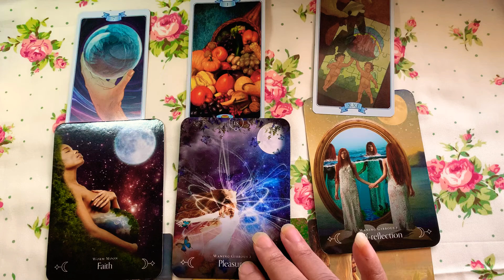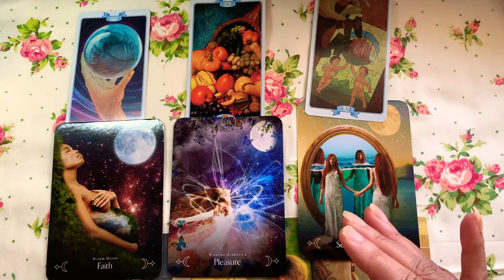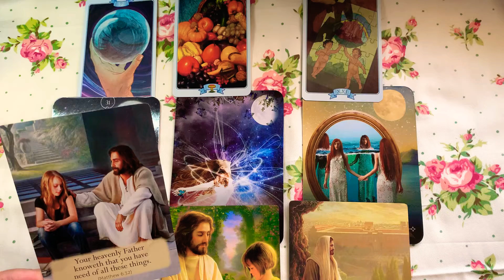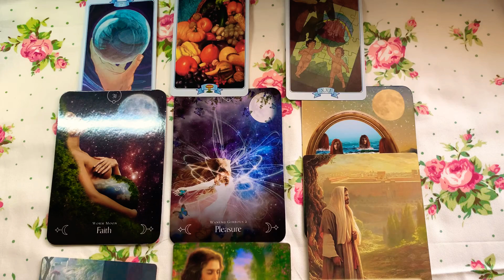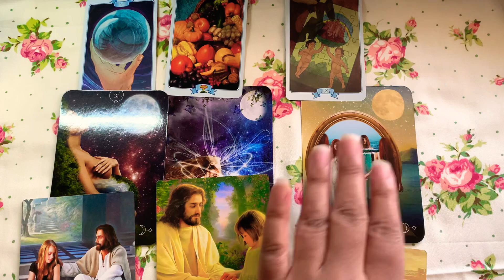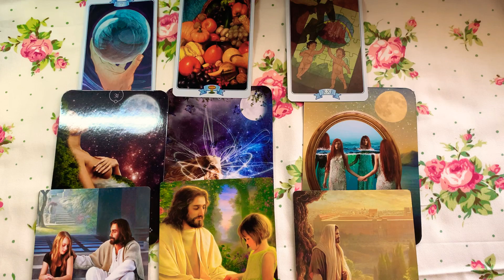LOVE and THE Law Of Attraction- Achieving Your HEART"S DESIRE Mastering YOUR DREAMS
How to achieve your dreams the law of attraction bringing goodness attracting goodness positivity over to you energetically.

👉NEW**Follow Me On ANCHOR.FM (asktaraloveadvice)
(Ask Your Love Questions to feature in podcast/video)

👉😍NEW** Tarot Cards I Use In My Videos

|Psychic Tarot
|Tea Leaf Cards
| Romance Angels
| Pre Raphaelite Tarot
| Thelema Tarot
| Goddess Power Oracle
|Whispers Of Love
|Magickal Spellcards
|Zodiac Oracle
| True Love Reading Cards
| Vintage Wisdom Oracle
| Divination Of The Ancients
| Blessed Be Cards